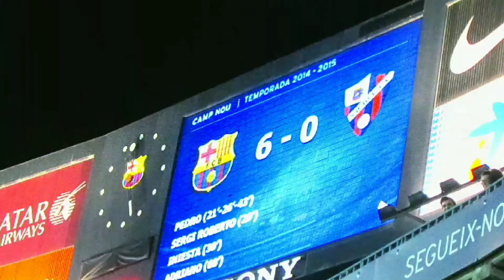10 Misconceptions and Stereotypes about İndonesia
10 Misconceptions and Stereotypes about İndonesia